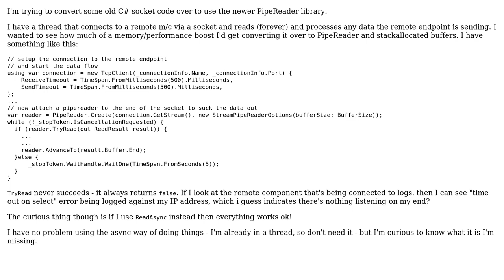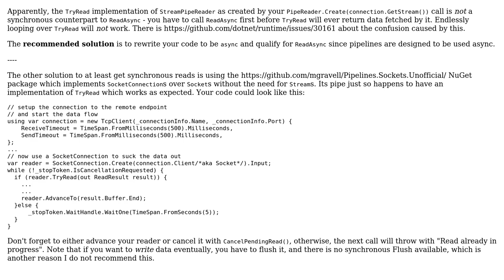Can't get PipeReader.TryRead to work when reading from a socket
With thanks & praise to God, and with thanks to the many people who have made this project possible! | Content (except music & images) licensed under CC BY-SA | Music | Images & others | With thanks to user Ray user push 22 and the Stack Exchange Network Trademarks are property of their respective owners. You are responsible for your own actions.